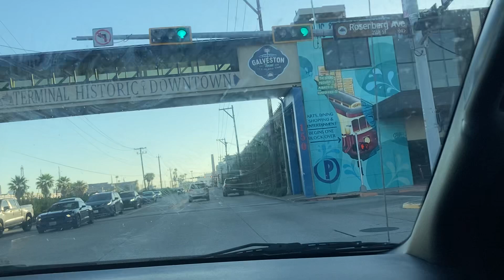Living just for the city